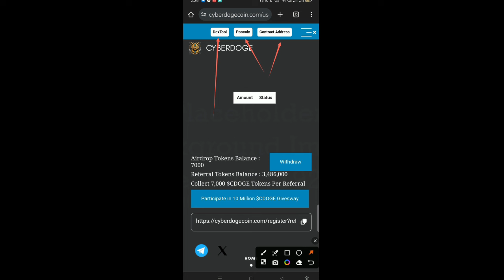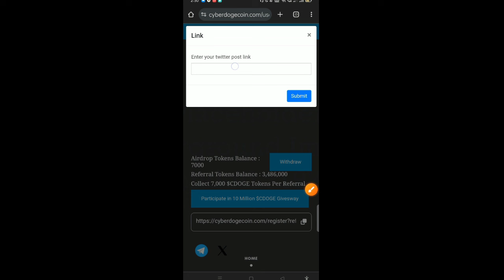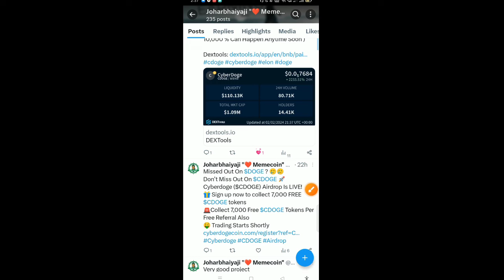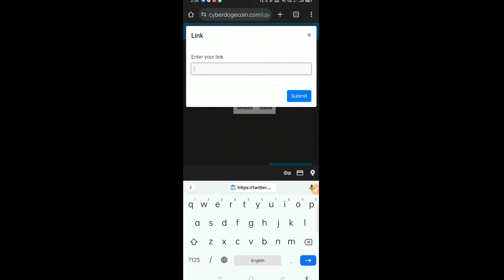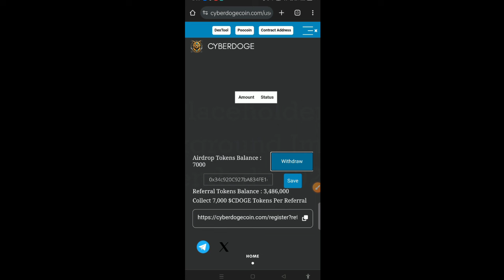Cyber doge airdrop | CyberDoge listing price| Cyber dogecoin withdrawal kaise Karen | participate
Cyber dogecoin withdrawal
Cyber dogecoin withdrawal problem
Cyber dogecoin distribution
Cyber dogecoin withdrawal hindi
Cdoge withdraw
Cdoge withdraw problem
Cdoge withdraw update
Cdoge withdraw new update
Cdoge withdraw news
Cdoge with draw video
Cdoge withdraw site
Cdoge withdraw website
Cdoge withdraw hindi
Cdoge withdraw in hindi
Cdoge withdraw crypto
Cdoge withdraw coin
Cdoge withdraw token
Cdoge withdraw meme
Cdoge withdraw review
Cdoge listing
Cdoge listing price
Cdoge listing price prediction
Cdoge listing site
Cdoge listing website
Cdoge listing date
Cyber doge listing website
Cyber doge withdravwal problem
Cyber doge withdrawal process
Cyber doge withdrawal
Cyber doge withdrawal new update
Cyber doge withdrawal meme
Cyber doge withdrawal metamask
Cyber doge withdrawwal me
Cyber doge withdrawal new
Cyber doge withdrawal new video
Cyber doge withdrawal video
Cyber doge withdrawal crypto
Cyber doge withdrawal latest

free Airdrop
Crypto Airdrop
crypto airdrops
crypto airdrop today
airdrop crypto
crypto airdrops 2023
crypto irdrops 2024
crypto airdrops free
how to earning youtube channel
how to earning money
how to earning online
how to earning in instagram
new mining app,mining,gold mining,crypto
mining, mining app,new crypto mining
app,mining app 2023,crypto mining app,free
mining app,bitcoin mining,core coin
mining,bondex mining app.free cloud
mining,satoshi app mining,new crypto mining
app 2023,gold mining process,free crypto
mining app,new app mining,sds mining,new
mining guild,deep mining,asic mining,mining
gold,mining apps,best mining,cave
mining,moss mining,sds new mining app
free airdrop
New Airdrop
crypto airdrop
zksync airdrop
crypto
New airdrop 2023
airdrop crypto
airdrop mein join kaiseproblem
Cryptonator withdrawal
cryptornado